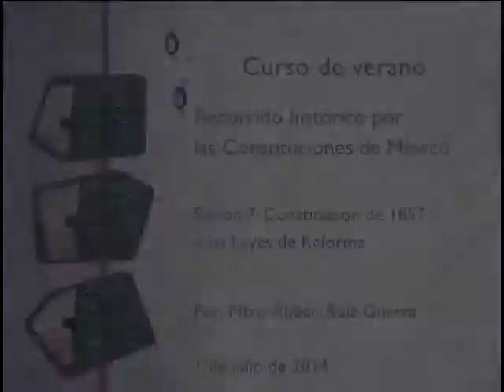Curso de verano: Recorrido histórico por las Constituciones de México. Sesión 7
Por: Rubén Ruiz Guerra